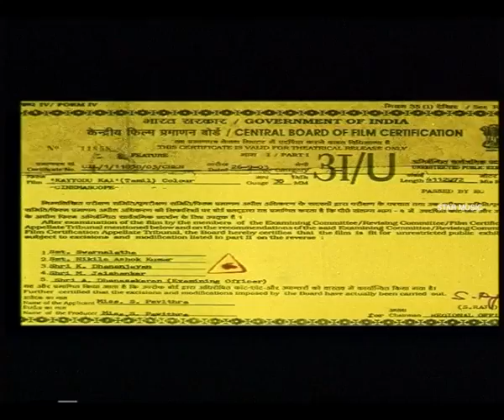NEW TAMIL MOVIE KAIYYODU KAI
YUGENDRAN /ARAVIND /SONA / DIR. RAJANSHARMA /MIC .BANAPATHRA